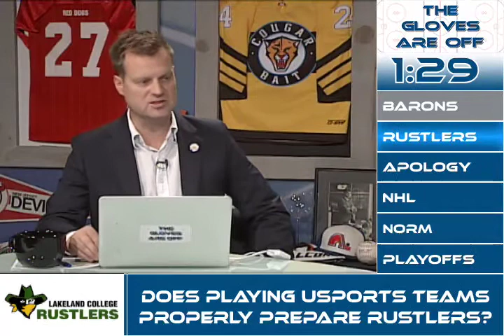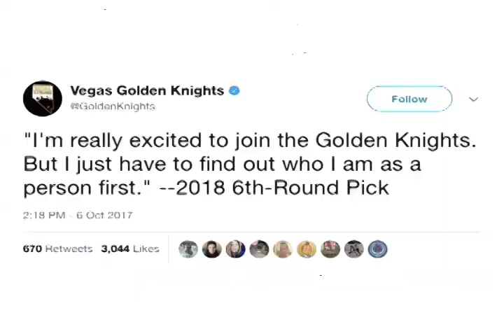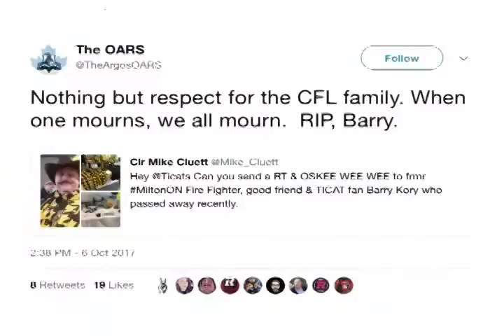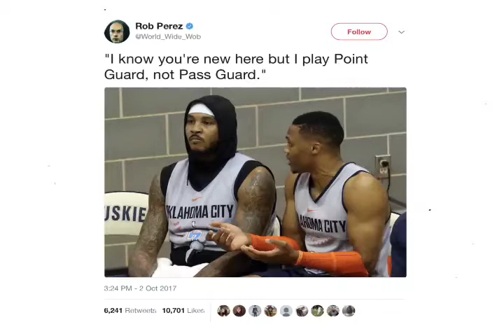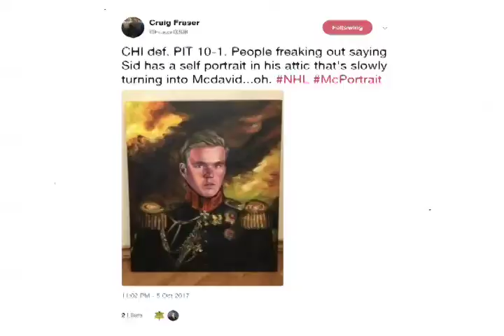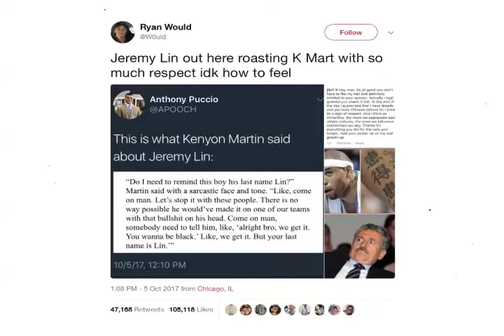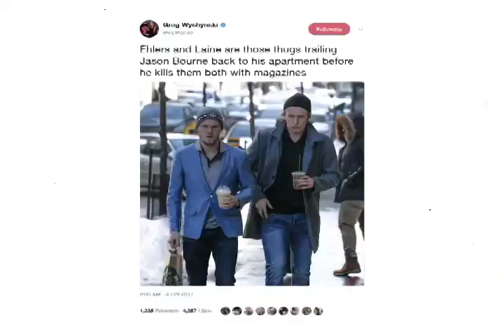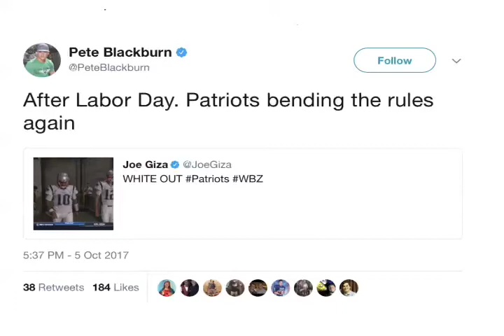Gloves Are Off, October 10, 2017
The show where everything is fair game and nothing is off side!  Host Lance Phillips along with Josh Ryan discuss this weeks sports news and events.